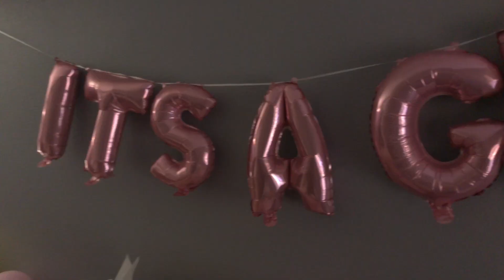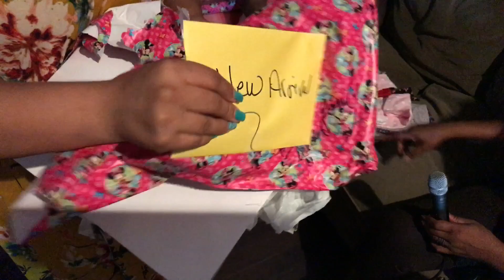Baby Shower Power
North Las Vegas Soiree
Celebrating the coming of a new life.